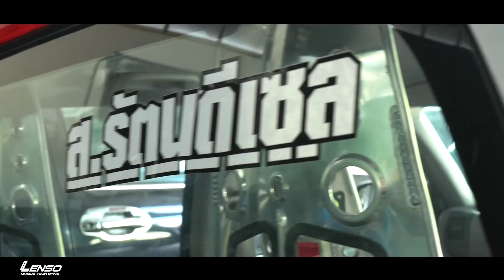เจ้าแห่งเทอร์โบใหญ่ ส.รัตนดีเซล ของดีเมืองชุมแพ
เจ้าแห่งเทอร์โบใหญ่ 1 TRUCK 3 TURBO by ส.รัตนดีเซล ของดีเมืองชุมแพ ...เล็กๆไม่เคยทำ...
ดูรายละเอียดเพิ่มเติมได้ที่